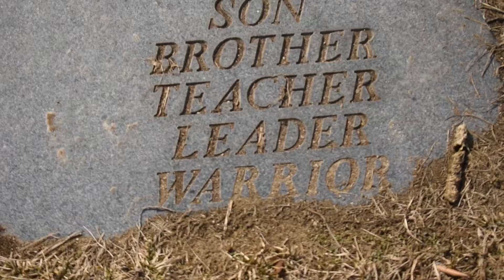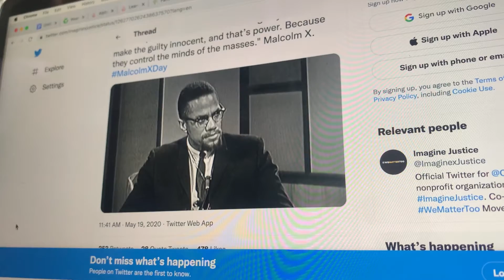The legacy of Clifford Watson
It's important to look back at your ancestors and see how they shaped the person you are today.

COM 2550 | Family Tree Video

Yes, I know I'm referencing the wrong George Bush.

Sources
Pictures: My mom
George W. Bush clip: Crack: Cocaine, Corruption & Conspiracy, Netflix